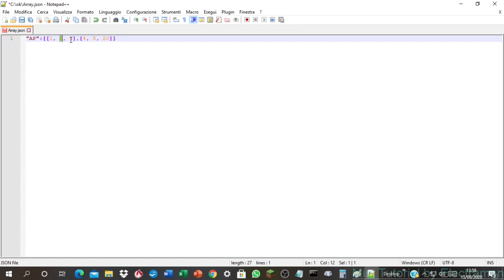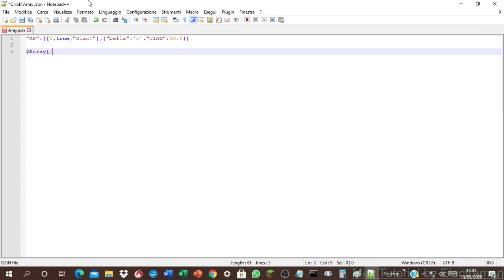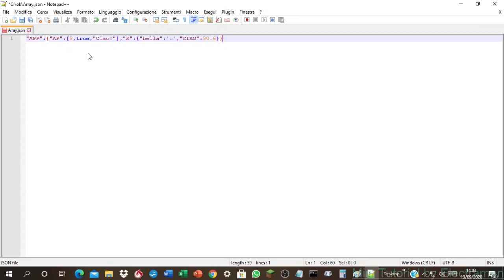COME FUNZIONANO GLI ARRAY JSON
ESTREMAMENTE CONSIGLIATO ai fan sfegatati dei Tutorial sui Bot di Telegram.

PS. Non considerate questa come una vera e propria miniserie. Sarà una raccolta di tutorial separati, potrete comunque trovare la playlist.
Detto questo, alla prossima!

# LINK PRINCIPALI #

# LINK SECONDARI #

Vysor [BETA]:
(Scaricabile solo da Chrome)
Outro music video:
Video Download Helper:
(Scaricabile solo da Firefox)
tixius_64

SE STAI GUARDANDO QUESTO VIDEO, ACCETTI QUESTE CONDIZIONI:
- NON SONO RESPONSABILE DEL MODO IN CUI UTILIZZERETE I MIEI TUTORIAL
- OGNI COMMENTO CON UNA FORMA ANCHE MINIMA DI SPAM SARA' ELIMINATO, SE L'AZIONE SI RIPETE, IL SOGGETTO SARA' BANNATO DAL CANALE
- OGNI COMMENTO NON ITALIANO SARA' CONSIDERATO SPAM, PER EVITARE DI ESSERE BANNATO, SCRIVI IN ITALIANO